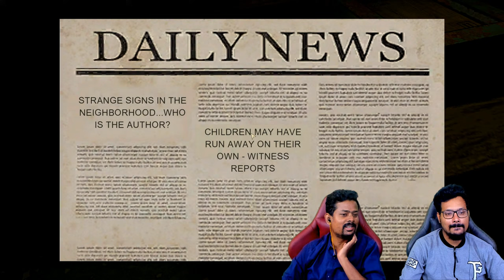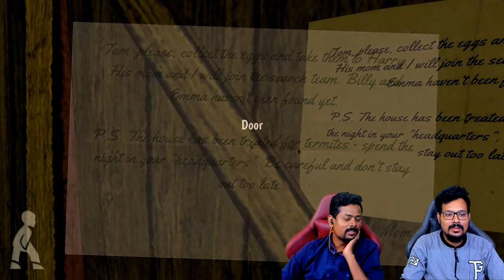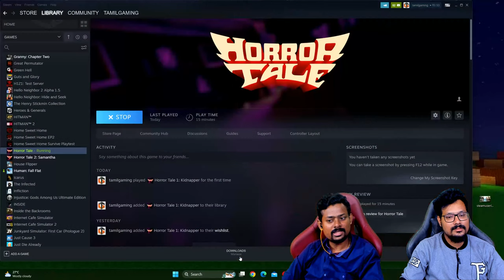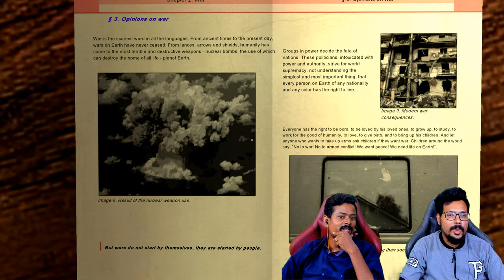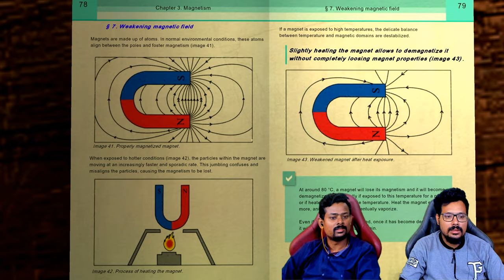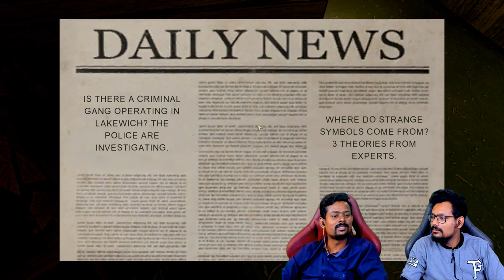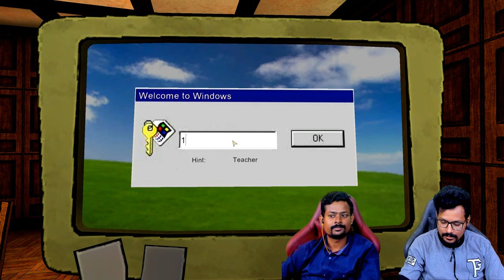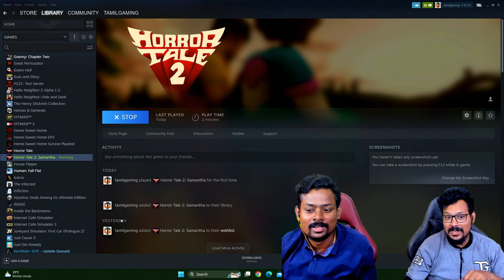திகில் கதை | Horror Tale 1 & 2 Tamil | Kidnapper Game Live | TamilGaming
Google Pay UPI ID: tamilgaming@okicici
Bank UPI ID: vivekpremtg@iob

திகில் கதை தமிழ் கேமிங் Horror Tale Tamil Horror Game Scary Thrilling Jumpscares & Funny moments to escape from Kidnapper in Horror Tale 2 Tamil Horror Gameplay Live Stream